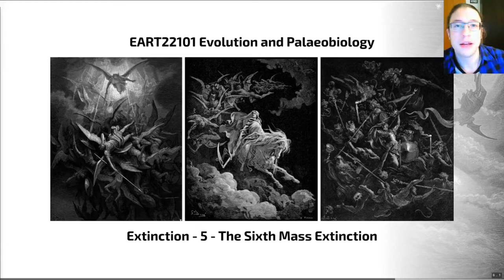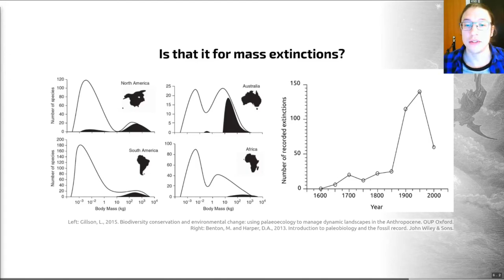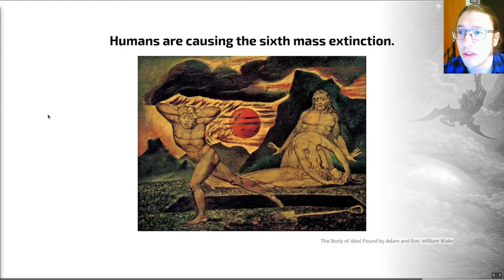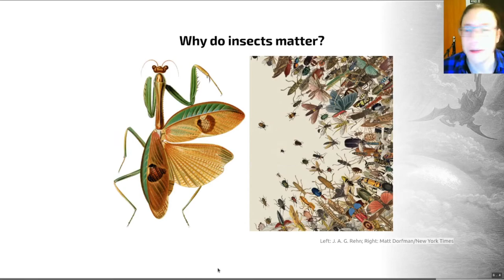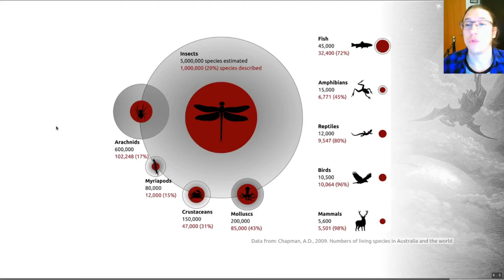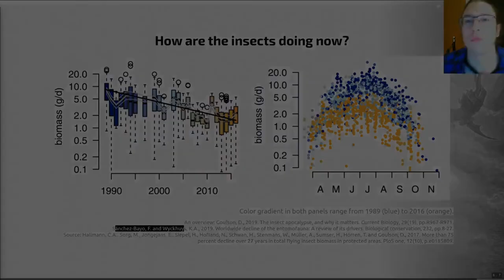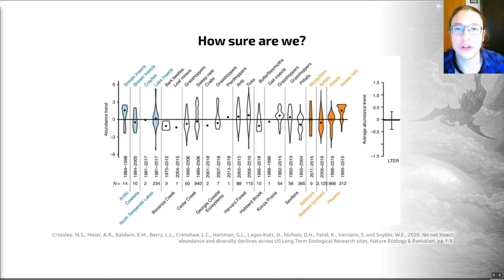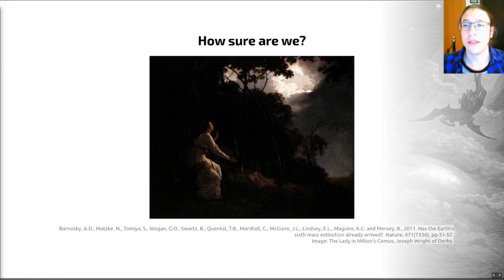Extinction, Video 5 - EART22101 - Palaeobiology and Evolution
Now let's learn about the sixth mass extinction, which is currently happening.